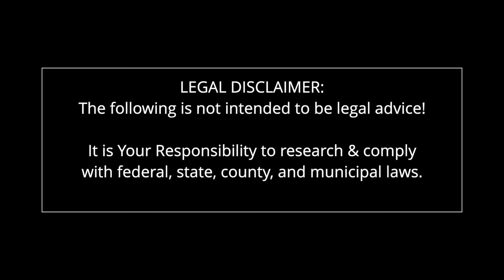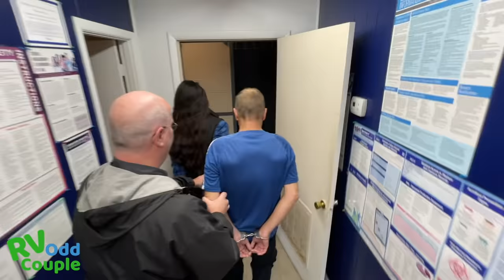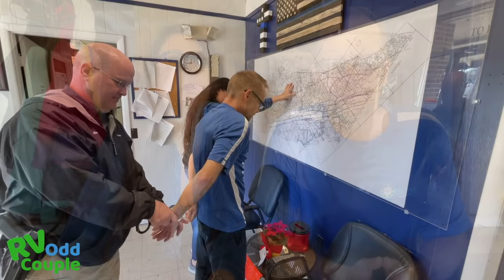22 Laws RVers Break (We’re all Guilty!)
Are you breaking the law while RVing?  The RV Odd Couple share 22 legal traps that RVers get caught in!  These are laws that can cost you time, money, jeopardize your safety, and put you at risk of a lawsuit!

Special Thank you to the Henegar Police Department for their instrumental help in this video!

Note: This video is not intended to be legal advice.  You are ultimately responsible to research the federal, state, county, and city laws where you travel!

If the RV Odd Couple haven’t scared you away yet, join the private RV Odd Squad community here: